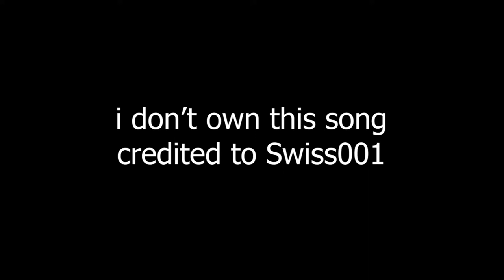U N B U T T E R